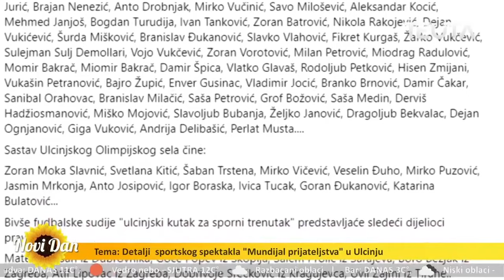NOVI DAN Detalji sportskog spektakla Mundijal prijateljstva u Ulcinju